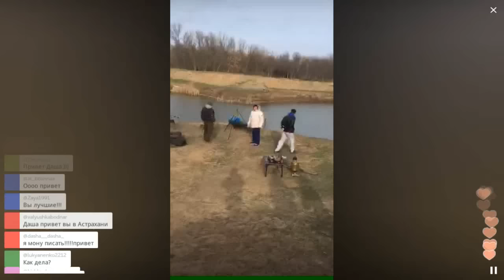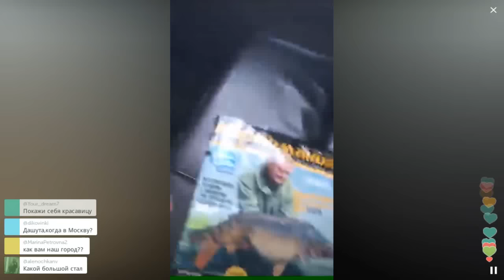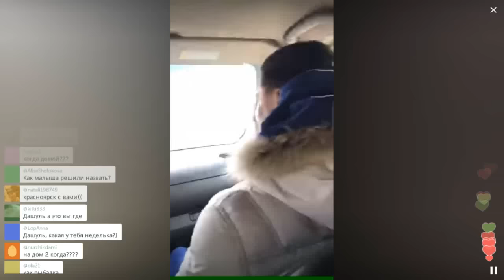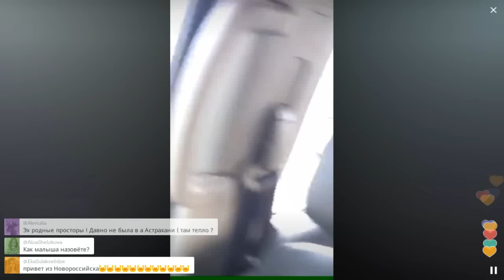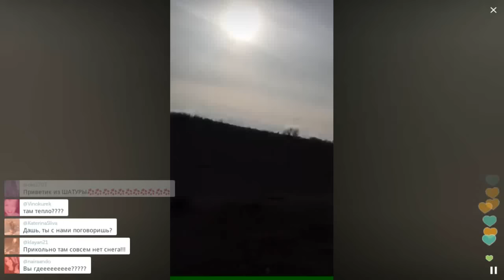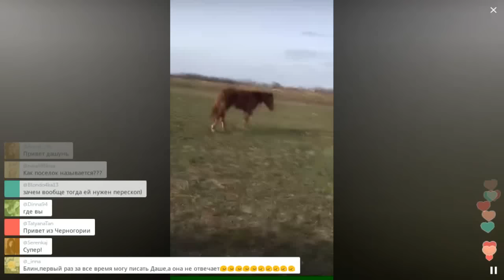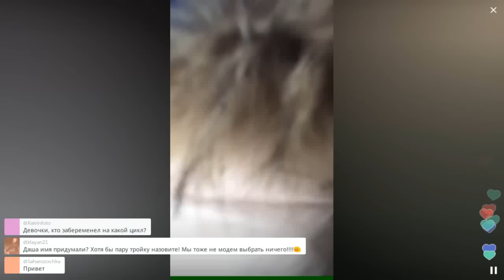Дарья испугалась осла / Перископ Пынзарь 2016 на TopPeriscope.Ru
Если вы считаете, что данное видео по каким-либо причинам необходимо удалить, сообщите об этом по следующему e-mail с указанием ссылки на видео и причины удаления